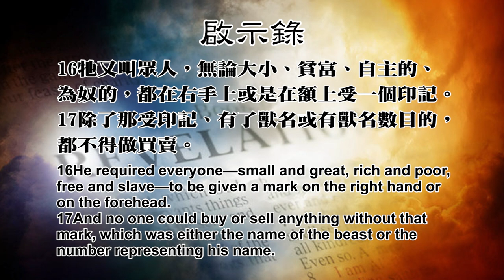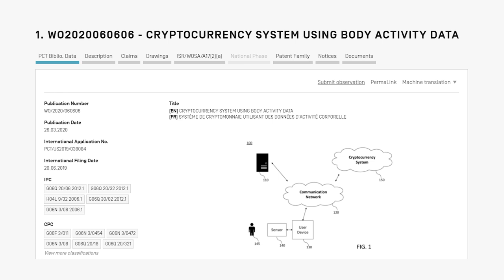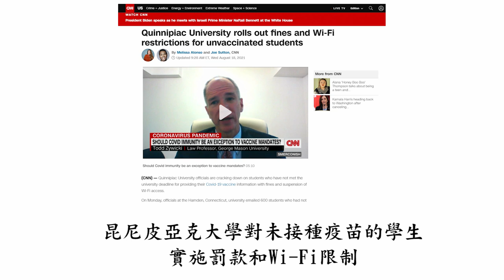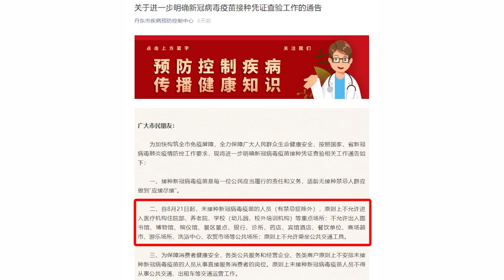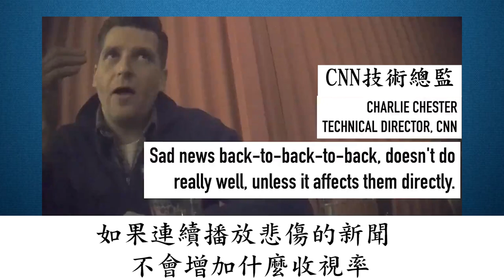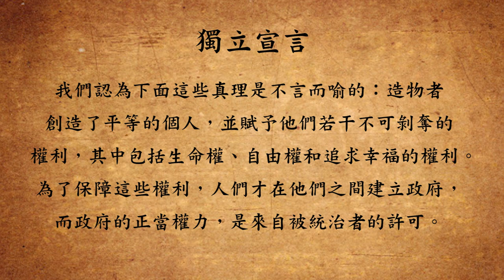“疫情再度爆發 請用疫苗當你生命的賭注”—— 各國領導人 | AI討論 愛報導